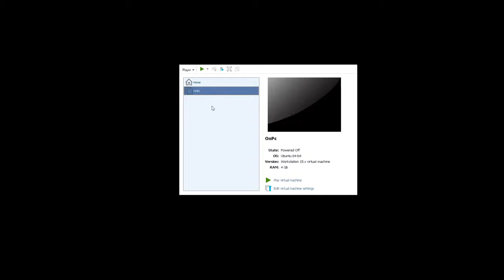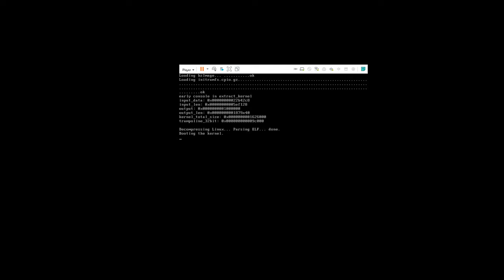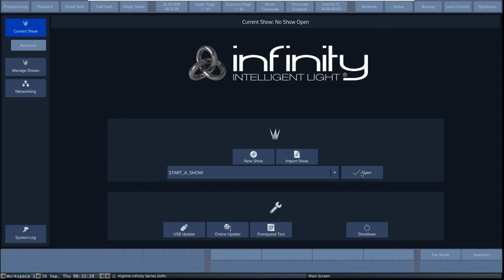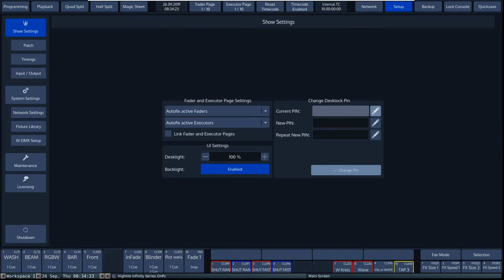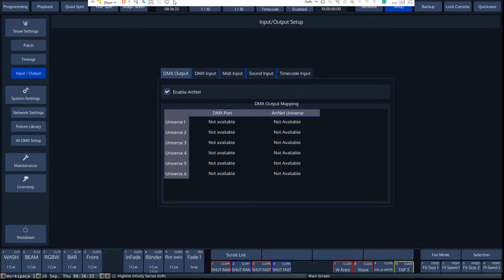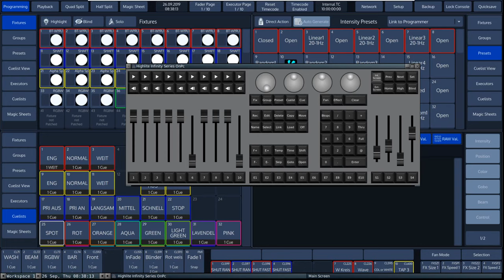Infinity Chimp - OnPC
Kurzer Überblick über die Chimp OnPC